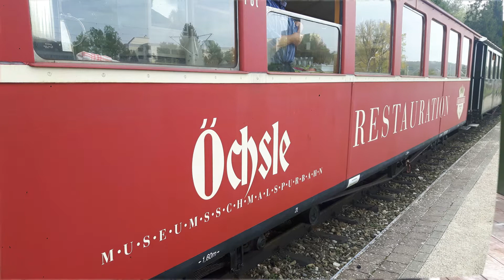Es war einmal vor Corona: Erstfahrt mit dem Öchsle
Im Jahre 2019 wollte ich unbedingt die Schmalspur aus dem Eisenbahn-Romantik Intro fahren.
Hier ein Ausschnitt VOR Corona.

Kapitel:
0:00 Intro
0:11 Start
0:32 Umsetzung der Zuglok
1:31 Fahrt voraus!
2:06 Ochsenhausen
2:49 "AUS DEM WEG!!!"
3:02 Fahrt voraus! (Part2)
3:24 Impressionen
4:08 Endcut